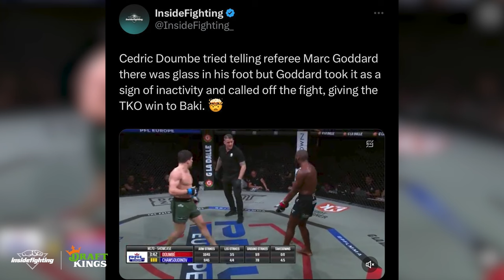Cedric Doumbe loses via TKO due to a splinter in his foot at PFLParis, Marc Goddard isn't to blame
On this highlight from the FIGHT SZN PODCAST, Inside Fighting's Jesse Rowe and Timothy James break down what happened with Cedric Doumbe's TKO loss at PFLParis due to a splinter in his foot, and explain why Marc Goddard handled things as best as he could.

For more Inside Fighting…